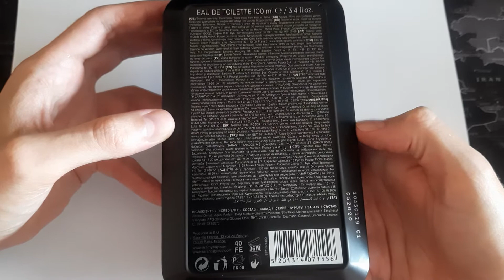Unboxing Str8 Ahead. Drzewno-przyprawowy zapach na poważniejsze spotkania